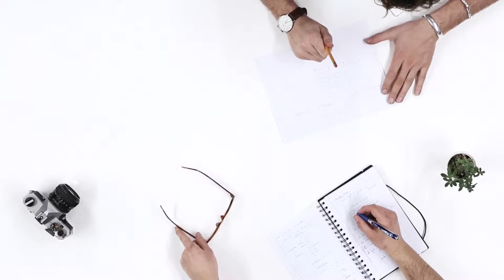Peercoaching in de praktijk (K0996) | Keuzedeel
Samen leren én samen groeien. Dat is waar het bij ‘peercoaching’ om draait! Je helpt medestudenten, jongerejaars of collega’s - zogenaamde peers - hun weg te vinden in jouw vak.

In dit leerprogramma ondersteun je de ontwikkeling van peers, en ondertussen leer je zelf lekker mee! Met behulp van begeleiding, observatie, instructies en feedback - maken jullie tegelijkertijd stappen vooruit.

Na het volgen van dit leerprogramma weet jij goed aan te sluiten bij de ander, en bij wat de ander nodig heeft. Zo wordt jij de perfecte peercoach!

Wil je dit leerprogramma ook volgen? Ga naar